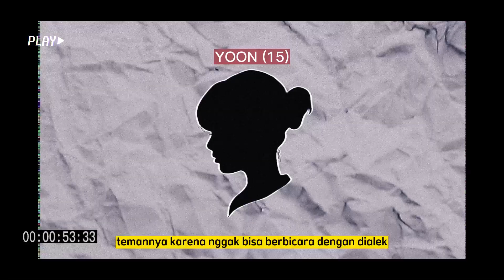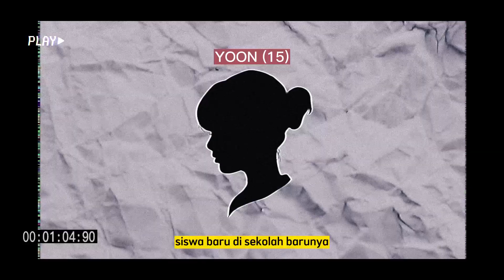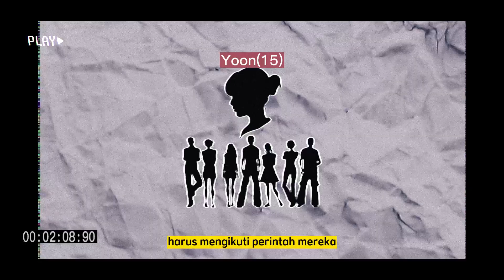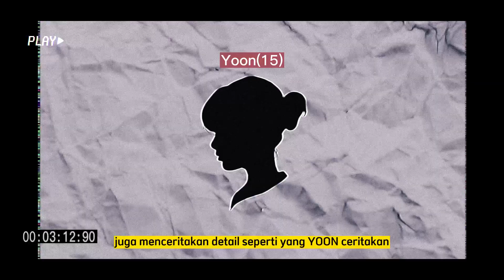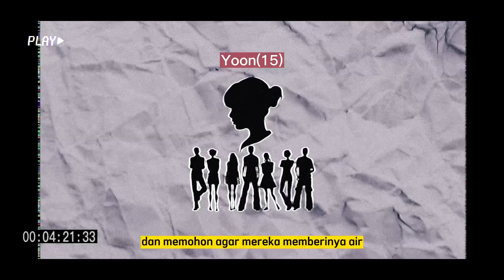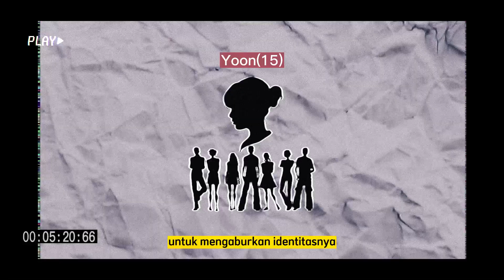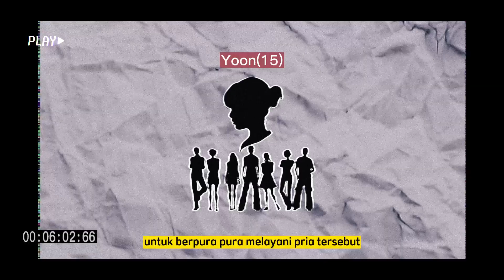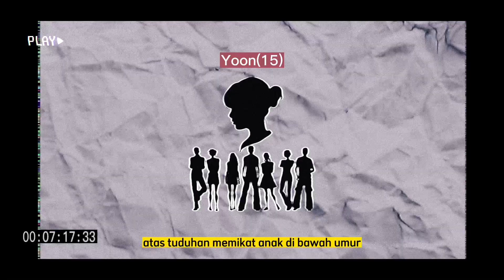DIPAKSA JU4L DIRI,DISIKSA,DIBUNVH DAN DISEMEN - YOON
Halo guys!! Makasih udah mau klik video ini.
Cerita kali ini tentang Yoon, gadis 15 tahun yang dipaksa jual diri dan dibunuh dengan cara kejam.

Terima kasih
Fabulous Team